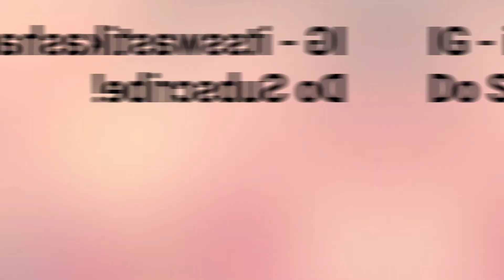Reasons for women to become Financially Independent in 2021| Impact of Covid on women